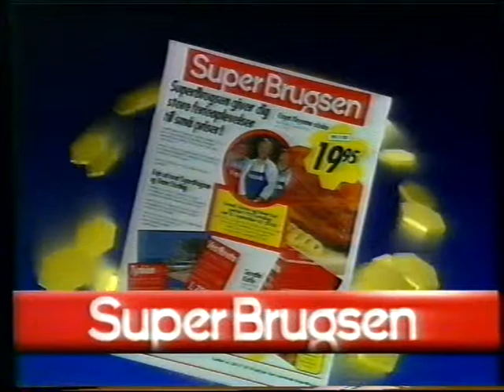TV3 reklamer fra 1992 #3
Denne reklameblok indeholder:

* Reklame for Colgate tandpasta.

* Reklame for Super Brugsen.

* Trailer for James Bond film på TV3.

* Trailer for "Halløj på Badehotellet".

* Trailer for "Børsterne".

* Trailer for "Hede dage i Alaska"

* Trailer for "10 tommelfingre"